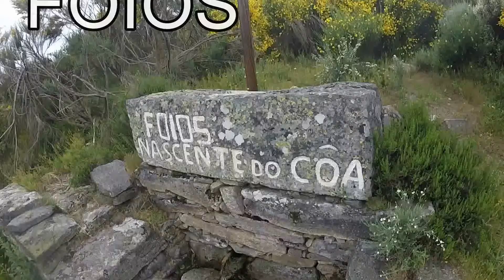Cópia de FOIOS MIUZELA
GR Vale do Côa 2016 - 1º dia.
Imagens de António Moreira, edição de Paulo Diogo e participações especiais de Durval Pires e José Andrade.